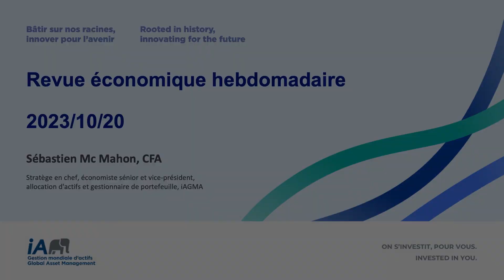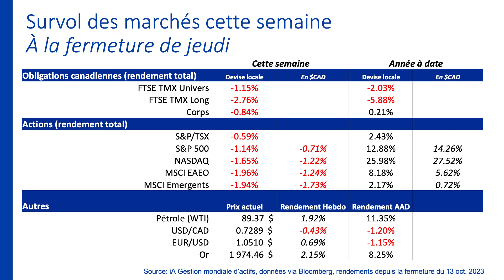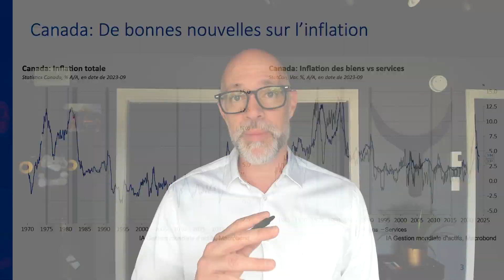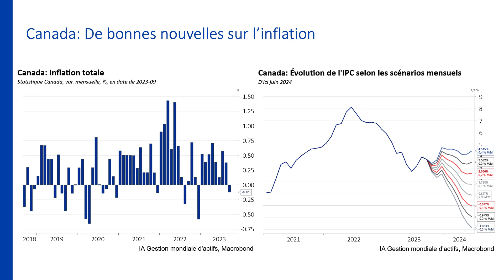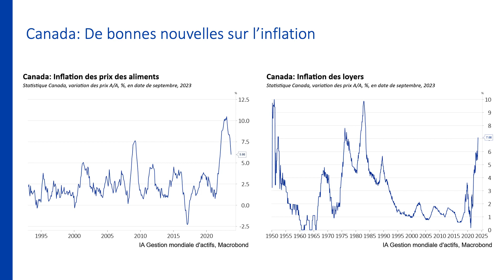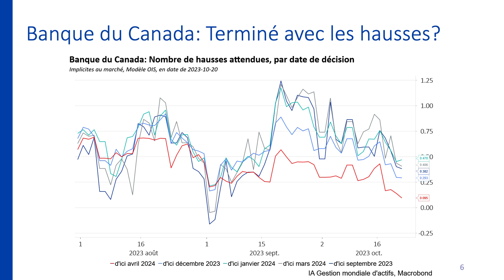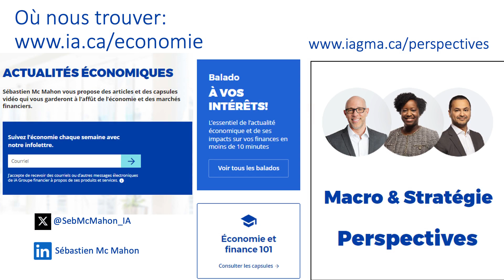Canada : de bonnes nouvelles sur l’inflation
Cette semaine : une rare bonne surprise quant à l’inflation canadienne laisse présager que les hausses de taux sont bel et bien terminées.